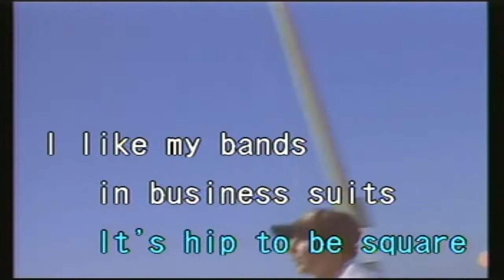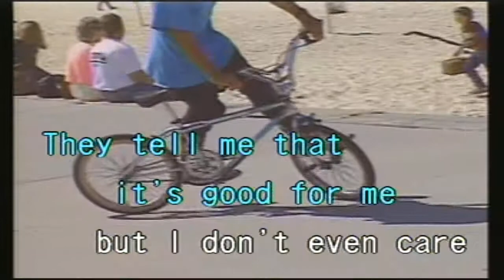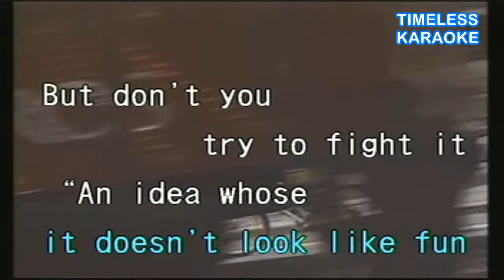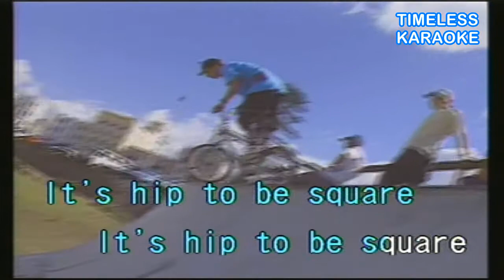HIP TO BE SQUARE HUEY LEWIS AND THE NEWS KARAOKE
HIP TO BE SQUARE
HUEY LEWIS AND THE NEWS
KARAOKE